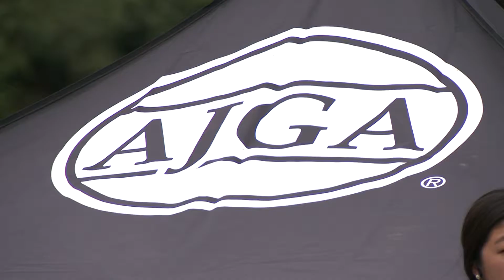Lainie Fritz interviews Patrick Reed